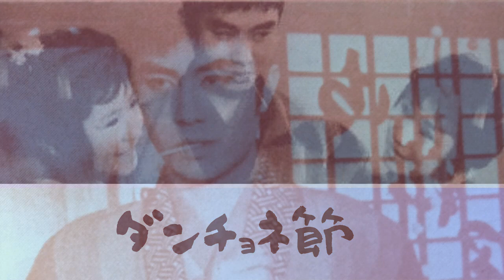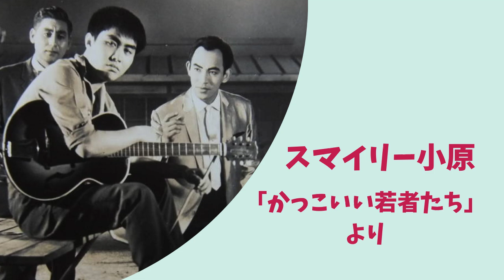ドドン・パ -3 スマイリー小原とスカイライナーズ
ダンチョネ節
ズンドコ節